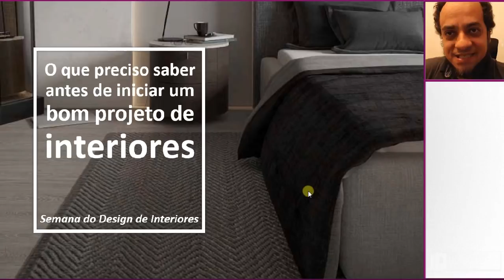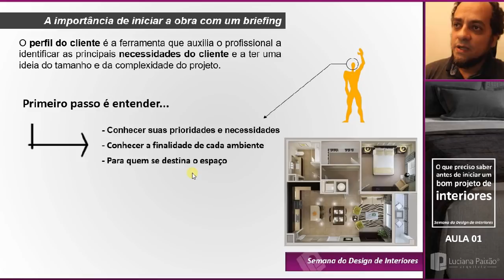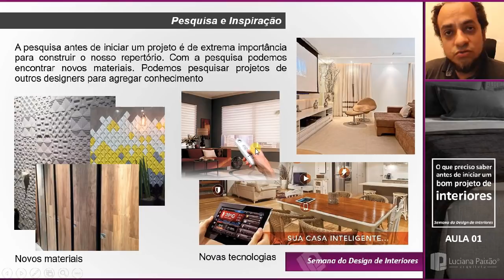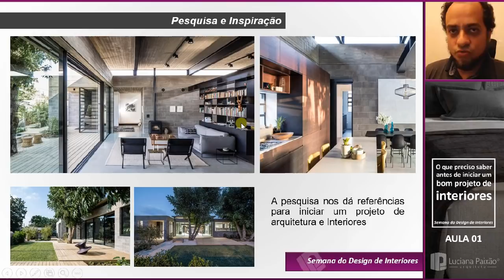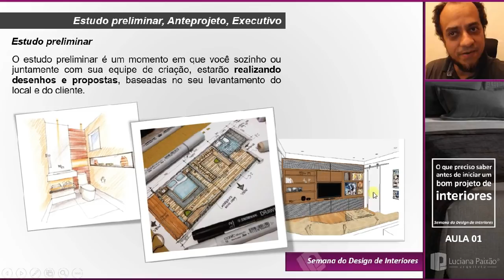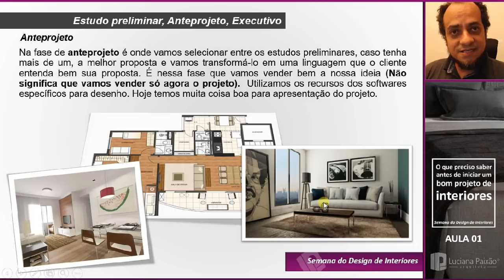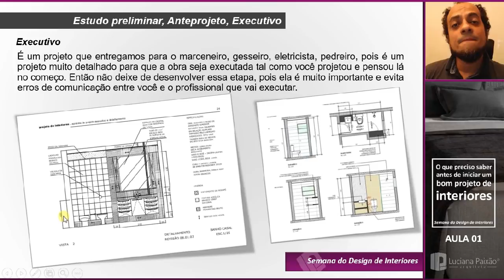Aula 01 – O Que Preciso Saber Antes de Iniciar um Projeto de Interiores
O que preciso saber antes de iniciar um projeto de interiores
Quais são os passos corretos a seguir, suas necessidades e importância.

A importância de iniciar a obra com um briefing;
A necessidade de desenvolver croquis para lançar as ideias;
Seguir os passos corretos de desenvolvimento de projeto: Estudo preliminar, Anteprojeto, Executivo. *
* somente para orientação do conteúdo (não exibir na página de captura / aulas, para não diminuir a curiosidade / retenção de audiência antes da aula ser exibida)

MASTER ARQUITETO

DOWNLOADS GRÁTIS